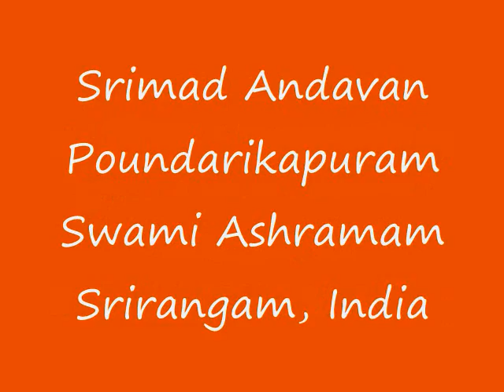Part-089 Sri Paduka Sahasram Upanyasam by Srimad ParavAkkOttai Andavan, Sri Gopaladesika Mahadesikan